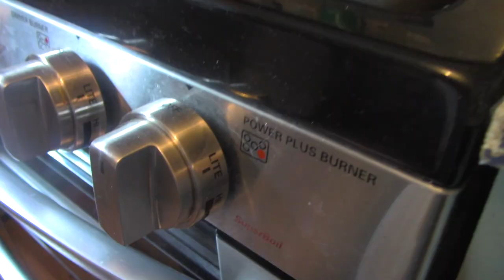Chef Giuseppe: Nationwide Chef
Chef Giuseppe prepares for the Nations greatest Chef cook-off, meanwhile Jose's older brother Estabon tries to find a way to get him out of Giuseppe's clutches in this shocking season finale!

Starring:

Jarod Gianoni as Chef Giuseppe
Jose Rivera as Himself
Brevin Flowers as El Hermano Estabon
Casey Vaughn Meyer as The Great Antonio
Livi Kate as Paid Fangirl
Robert Fox as Ronald/World Famous Food Critic: Robert Fox
Cody Martinez as Bobby/ Chad Martenzi